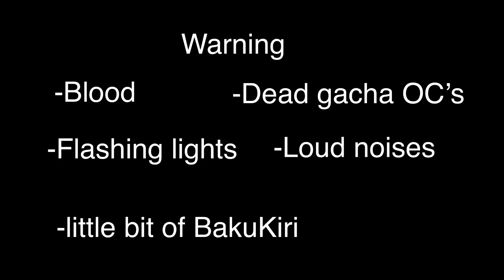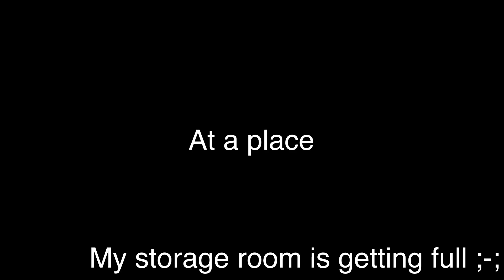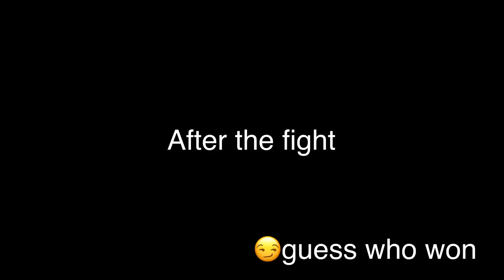Teacher Deku? AU | FINAL EPISODE | (4/4)